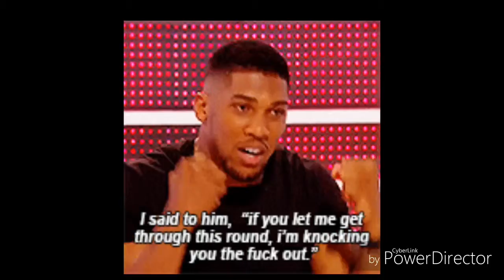Fabricio Werdum Loss to Alexander Volkov, the word of the day is reach ladies and gentlemen